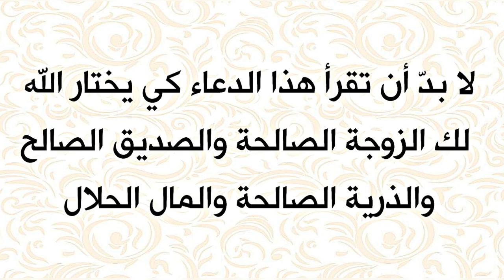قبل أن تقع بصديق غير جيد أو بزوجة سيئة أو بذرية عاقة أو تضيع فلوسك لازم تقرأ هذا الدعاء